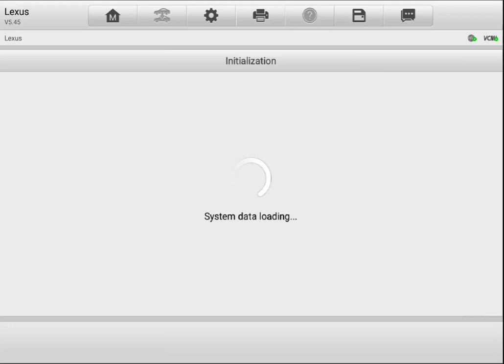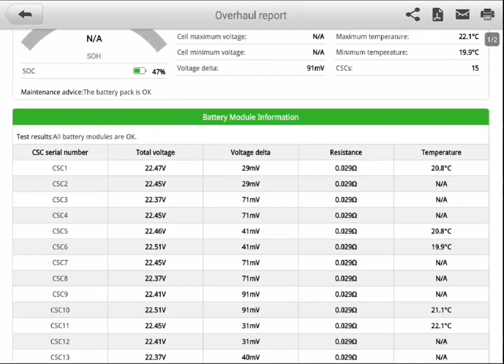Hybrid inspection Lexus 🔋 discharge test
Attention Signet motors